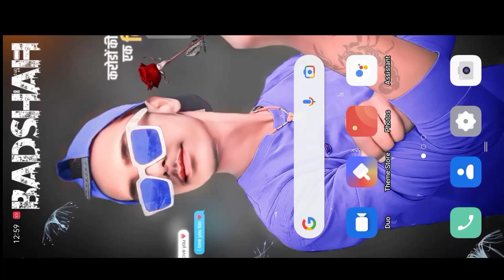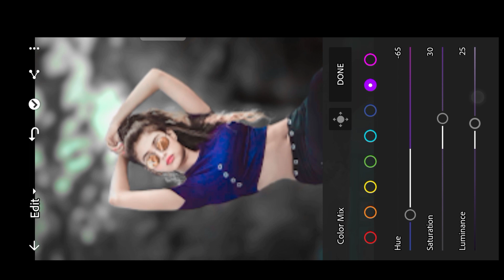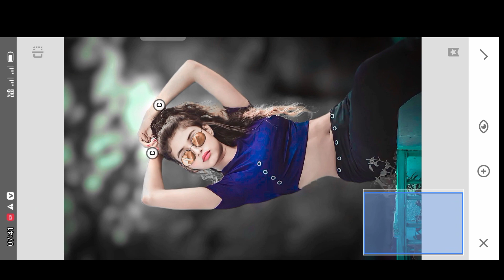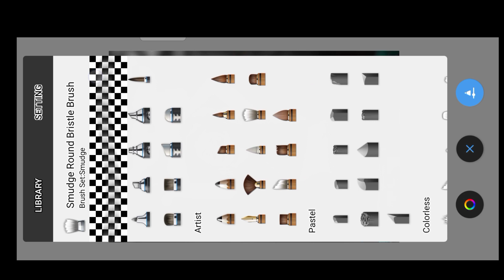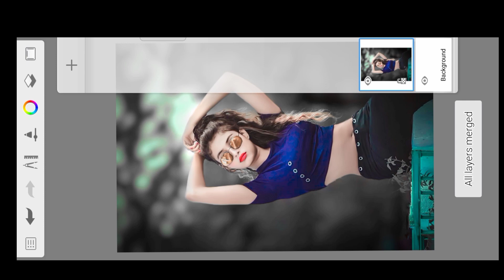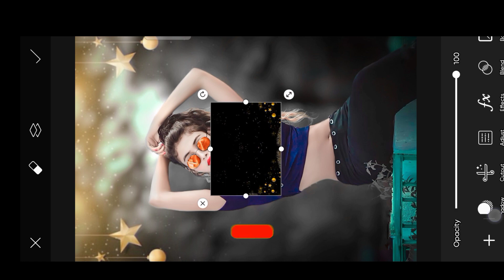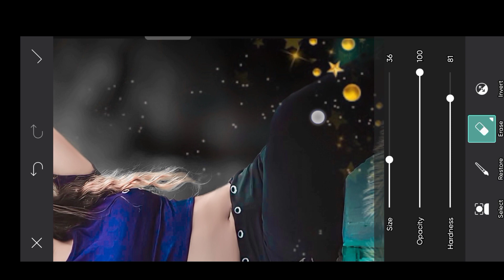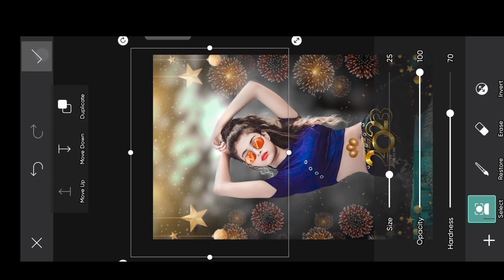Happy New year 2023 photo editing 🤝💯 Happy New year 2023 photo editing picsart ,🤝🤝video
Description

Happy new year 2023 photo editing||  || new year photo editing 2023 || AmiT Editing

AmiT Editing
352
Likes
4,356
Views
15 Dec
2022
Happy new year 2023 photo editing || Happy New year photo editing in PicsArt || 2023 photo editing
Happy new year photo editing 2023 || New year 2023 photo editing || 2023 Photo Editing-AmiT Editing
Face Smooth photo editing | Autodesk Sketchbook face smooth tutorial | Face ko smooth aur gora kare

PicSArt,
editing.
gntroom Editing
Snapseed Editing

Separa ation

Separation